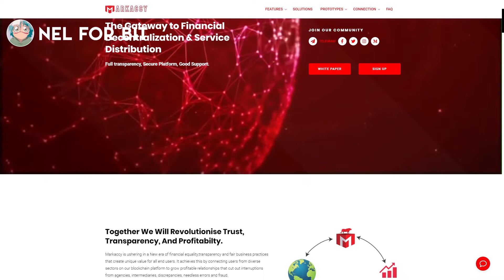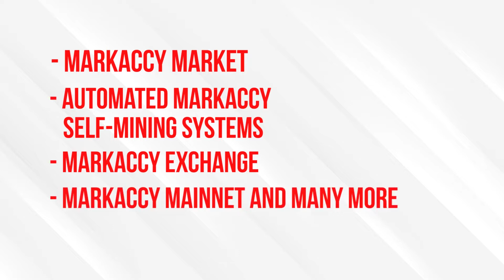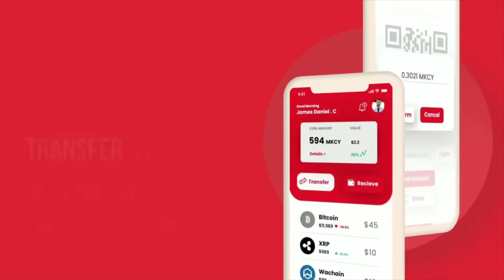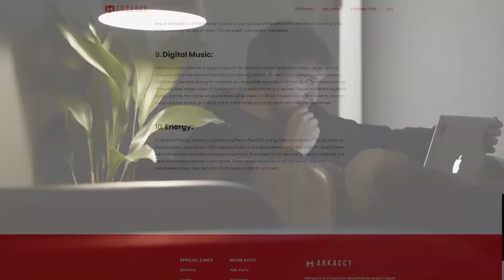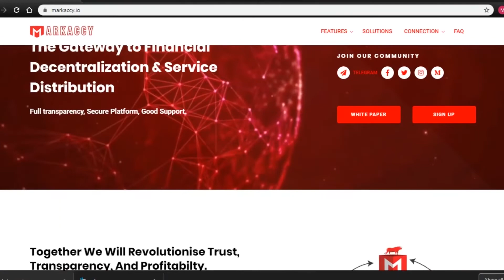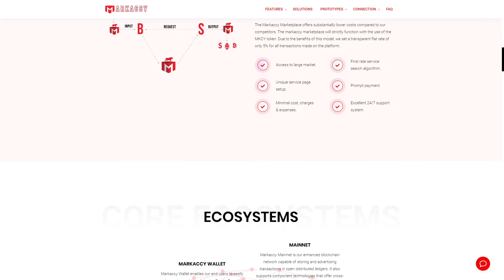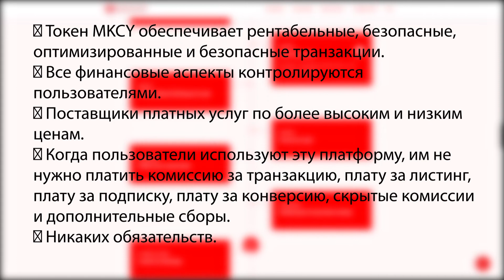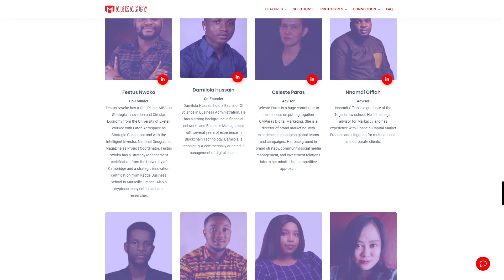💎MARKACCY – Улучшение Финансовой Децентрализации и Распределения Услуг.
В Новую эру финансового равенства, прозрачности и честной деловой практики Markaccy открывает и создает уникальные ценности для конечных пользователей. Он соединяет пользователей из различных секторов на платформах цепочки блоков для развития прибыльных отношений, которые, в свою очередь, сокращают прерывания от посредников, несоответствий, агентств, мошенничества и ненужных ошибок.

Это система, основанная на доверии, которая решает проблему надежно и быстро и гарантирует оптимальное использование ресурсов для достижения желаемой прибыльности. Он ориентирован через сеть блокчейнов на цифровую экономику, и всем конечным пользователям обеспечивается конфиденциальность, равенство и финансовая справедливость. Markaccy нацелен на то, чтобы стать основным глобальным двигателем технологии цепочки блоков в следующие 5 лет и способствует реализации нескольких краткосрочных проектов по предложению услуг и продуктов.

Автор
📄 Мой Эфириум Кошелек – 0x64e5a12DA2DE76280dDA7Fe274d1A129155Ba06a